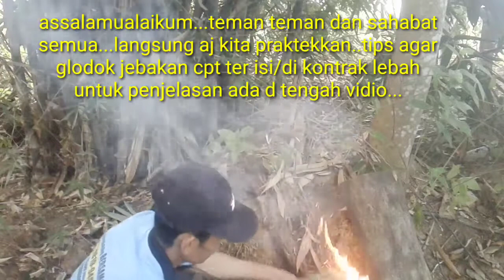tips cara agar glodok jebakan lebah cepat terisi dan 100% terbukti kurang dari seminggu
kali ini kita akan membagikan tips cara agar glodok jebakan lebah cepat terisi dan 100% terbukti kurang dari seminggu

cara agar glodok cepat terisi,glodok cepat di kontrak lebah,tips memasang jebakan lebah,

apis dorsata
lebah apis cerana
budidaya lebah madu apis cerana
pemindahan koloni lebah apis dorsara
cara pemindahan lebah apis dorsata
menyelamatkan koloni lebah apis dorsata
panen lebah apis dorsata
cara panen apis dorsata
lebah madu apis dorsata
madu apis dorsata
tawon gung
mas nor bertak
apis dorsata di pohon rambutan
koloni apis dorsata di pekarangan
lihat tawon gung
ciri ciri tawon gung
sarang apis dorsata
madu tawon gung
kompas tv
berita terbaru
vidio
seputar inews
berita terkini
breaking news
tv berita
berita indonesia
info indonesia
special report
live streaming
hotman paris show
cnn indonesia
kompas tv
tv one
metro tv
mata najwa

cara pasang sarang lebah di freme,cara mengikat sisiran,cara cepat pasang sisiran,melepas sisiran dari freme,menempelkan sarang ke freme,cara mengikat freme,